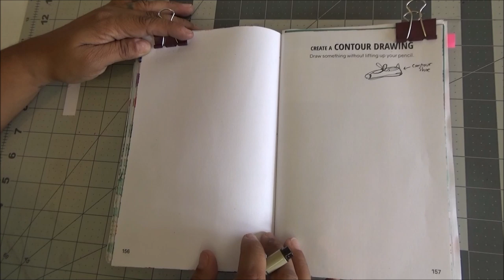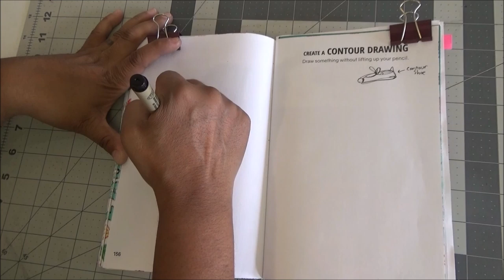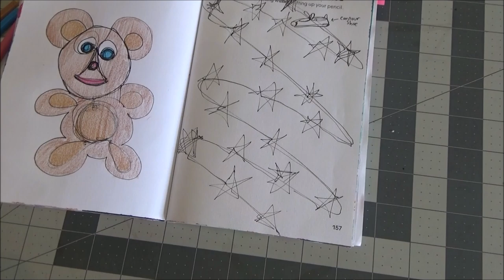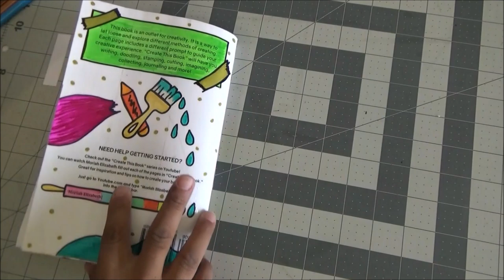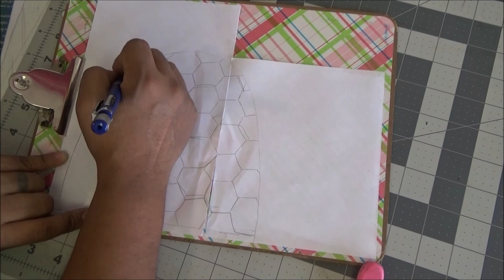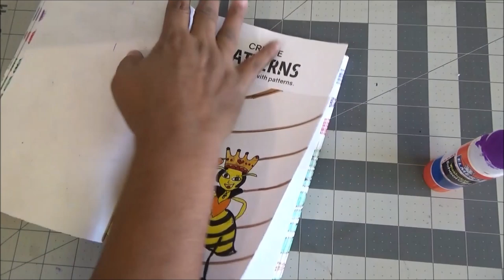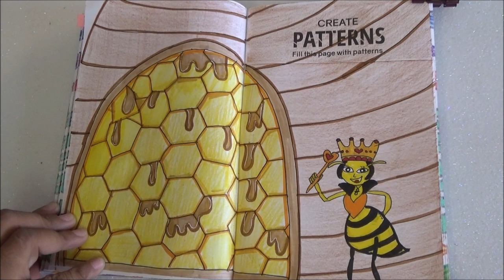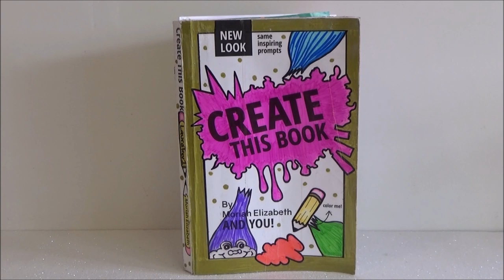Create this Book - Episodio 15